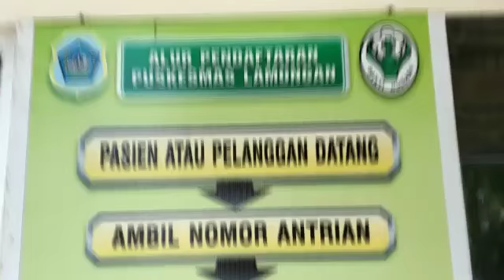PELATIHAN BCLS UPT PUSKESMAS LAMONGAN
DMC RSML dipercaya memberikan pelatihan BCLS kepada staff Dan karyawan UPT PUSKESMAS LAMONGAN dalam rangka peningkatan kapasitas dan kompetensi dalam penanganan basic cardiac life support